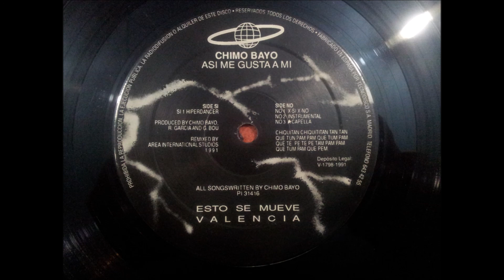CHIMO BAYO.(ASI ME GUSTA A MI.(ACAPELLA.)(12''.)(1991.)